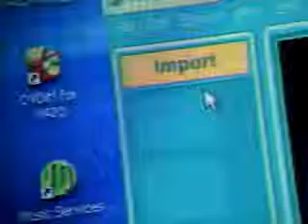pc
Fully utilise your digital camera